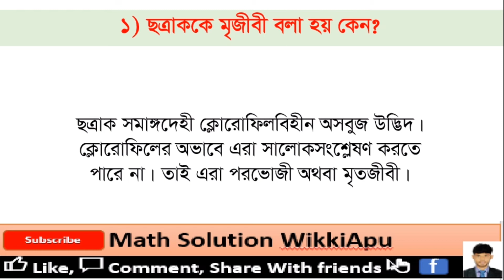ছত্রাককে মৃতজীবি বলা হয় কেনো?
LearnigVideos ছত্রাককে মৃতজীবি বলা হয় কেনো?